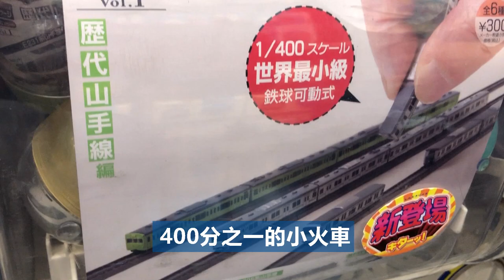東京秋葉原扭蛋12選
😯秋葉原扭蛋12選😯

本集的東瞧開箱趣要帶大家看看，2、3月份上市的最新秋葉原扭蛋，想知道有哪些新奇好玩的扭蛋就認真看下去吧！

👉恐怖扭蛋 500, 300円
👉鬱卒扭蛋 200円